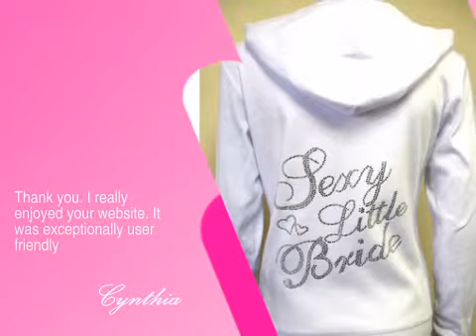Sexy Little Bride Crystal Jacket - Sexy Bride Rhinestone Hoodie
This Sexy Little Bride Crystal Jacket - Sexy Bride Rhinestone Hoodie is brought you - the leading wedding retailer with over 22,000 products to make your wedding unique and memorable.